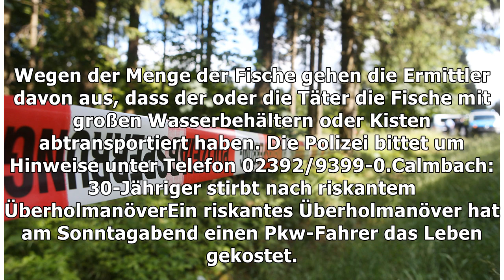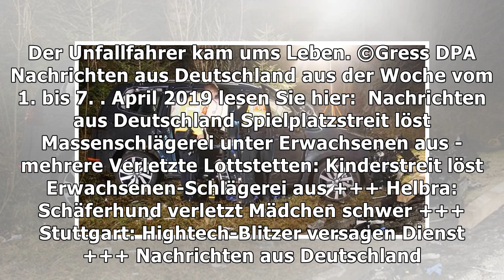Nachrichten aus Deutschland1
Nachrichten aus Deutschland
13-Jährige findet verweste Leichenteile im Wald